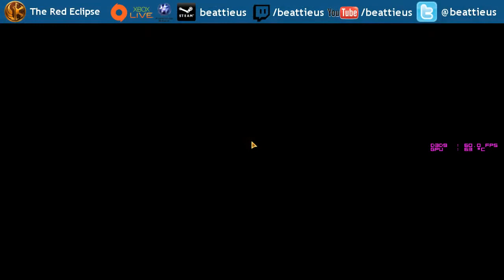SNV SM Madness Assassin via Group Finder